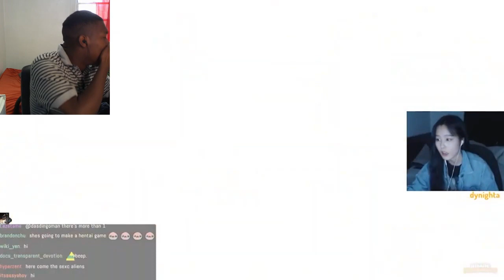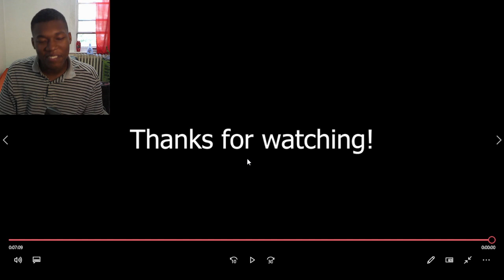Alien: Isolation Top Twitch Jumpscares Compilation | Horror Games Best Moments REACTION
Alien: Isolation Top Twitch Jumpscares,Alien: Isolation jumpscares,alien isolation gameplay,alien isolation reaction,streamers react to alien isolation,alien isolation react,funny moments scarry games,streamers react to horror games,streamers play horror games,top 10 jumpscares in horror games,game with aliens,alien isolation best moments,funny fails alien isolation,alien isolation playtrough,alien isolation first impression,insane higlights and gameplays